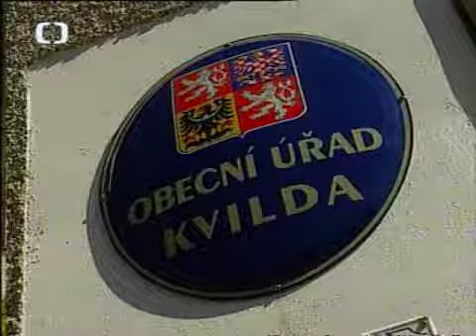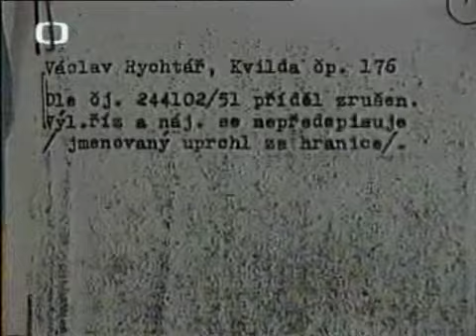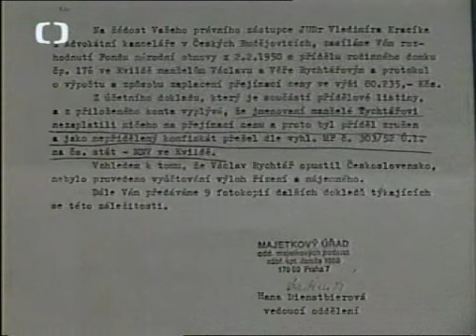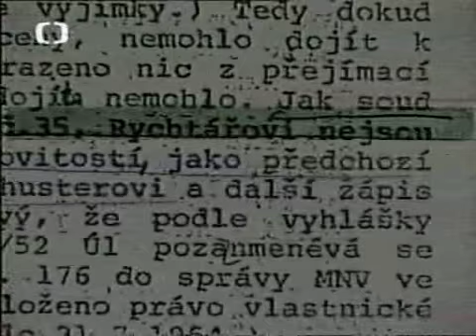V rozporu se zákonem, logikou i svědomím